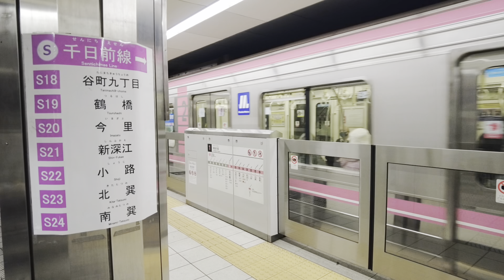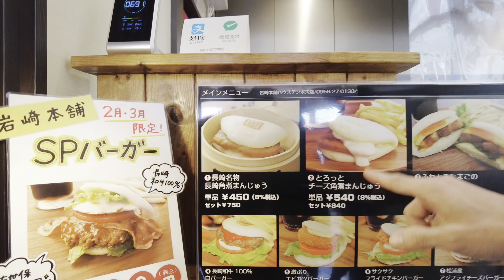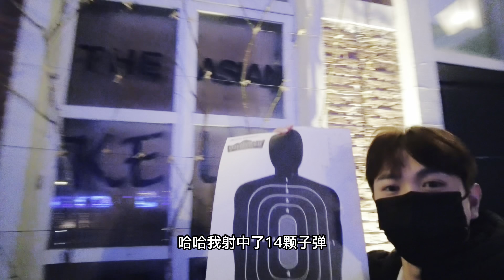日本· 长崎豪斯登堡·《旅遊系列》